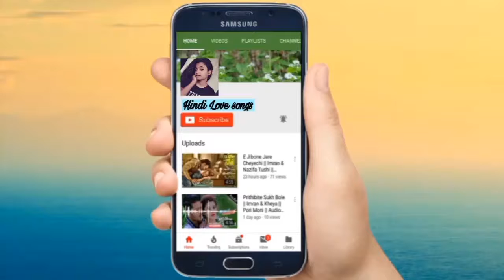New valentine song 2019 | Korean mix | you drive me crazy Love songs | 2019 valentine Gift